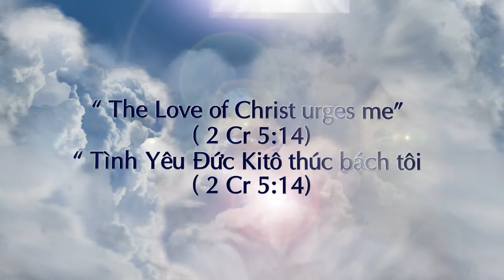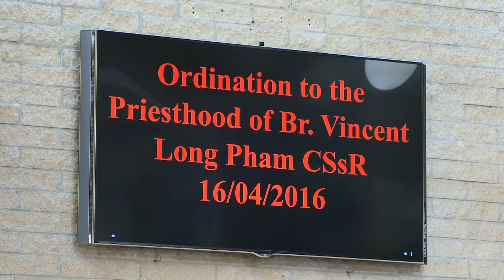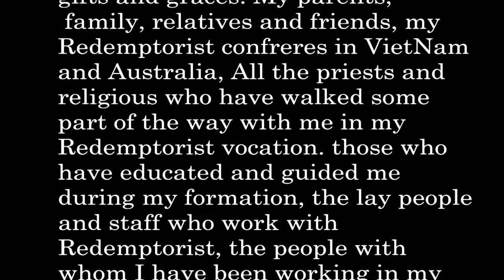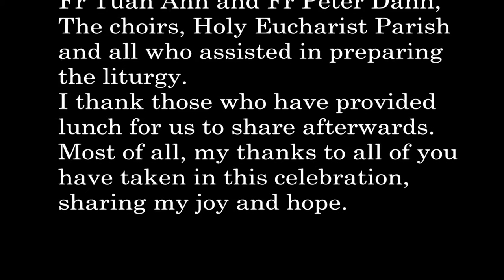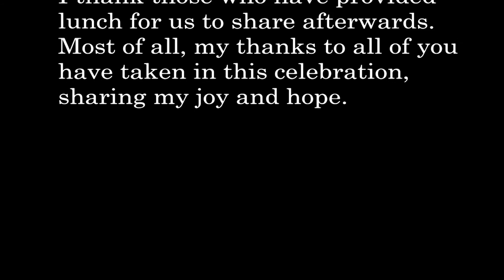Vincent Pham Van Long CSsR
Thụ Phong Linh Mục
Vincent Phạm Văn Long CSsR
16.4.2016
Melbourne Australia
Film by A Phuong Film Video production
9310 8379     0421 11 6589